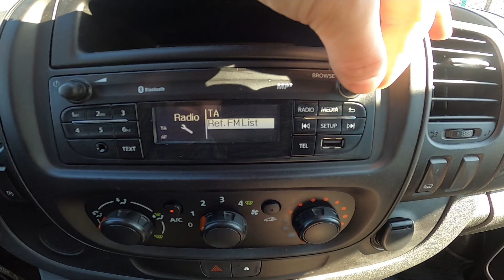How to Scan for Radio Stations in Opel Vivaro B ( 2014 – 2019 ) - Find new Radio Stations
Find out more info about Opel Vivaro B ( 2014 – 2019 ) :
Would You like to know how to Scan the Radio for Radio Stations in Opel Vivaro B? Thanks to this function in Your car You'll be able to scan for radio stations if there's a poor signal or You've not in the area of saved Radio Stations. Follow the video we've provided above to learn how to Scan for Radio Stations in Opel Vivaro B!

How to Scan for Radio Station? How can I Scan for Radio Station?

Years of Production:

2014, 2015, 2016, 2017, 2018, and 2019

Generation:

II Generation

Series:

Furgon Extra Long H2 2,9t (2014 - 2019)
Furgon Long H2 2,9t (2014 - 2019)
Kombi Long H1 2,7t (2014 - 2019)
Furgon Long H1 2,9t (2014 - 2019)
Furgon Long H1 2,7t (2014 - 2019)
Kombi Extra Long H1 2,9t (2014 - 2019)
Furgon Extra Long H1 2,9t (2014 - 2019)
Kombi Long H1 2,9t (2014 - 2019)